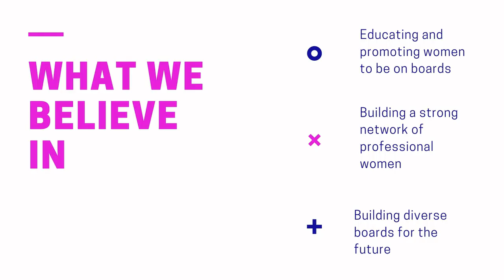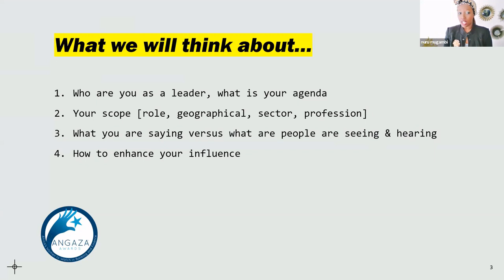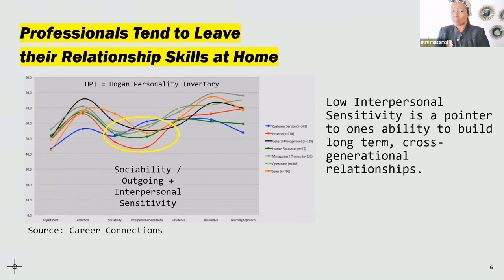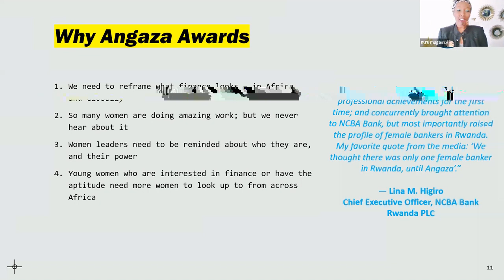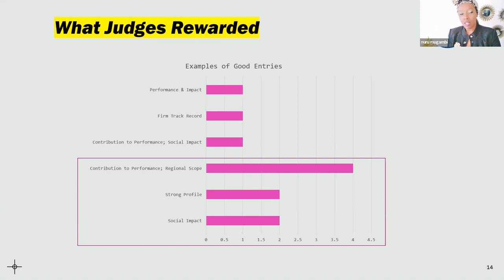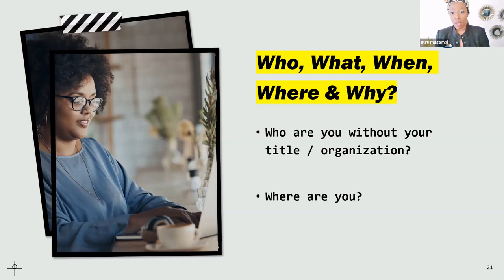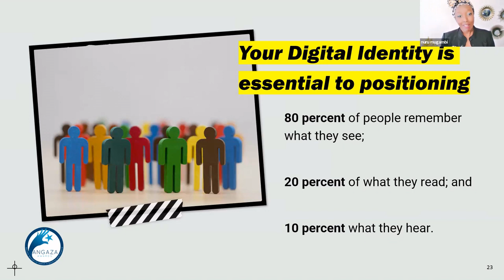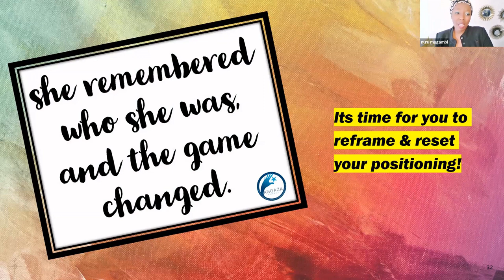Positioning Masterclass with Nuru Mugambi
With Guest Speaker, Nuru Mugambi (FKIB), Sustainable Finance & Responsible Investment in Africa, Policy Advisor.
Moderator: Sharon Mitchener Chief of Party, The Image Foundry, Board Member, PM4NGOs.